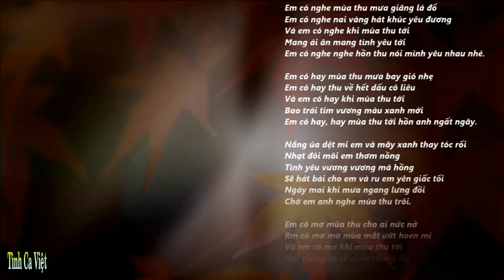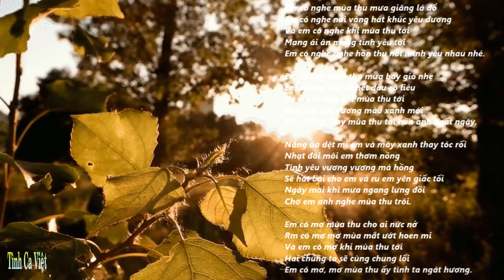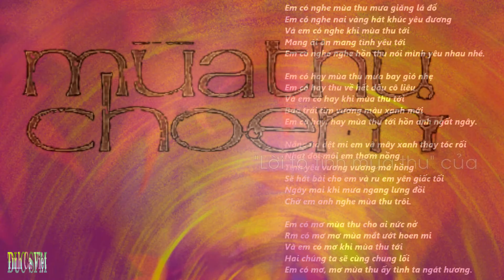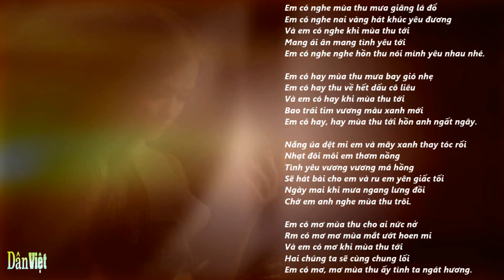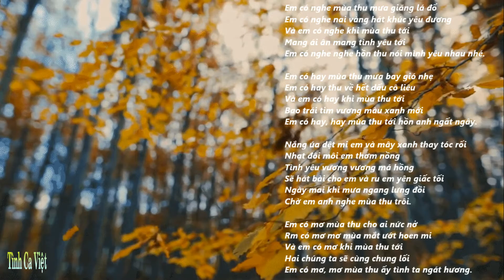Mùa Thu Cho Em, Nhạc sĩ Ngô Thuỵ Miên, Ca sĩ Lệ Thu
Mùa Thu Cho Em
Nhạc sĩ Ngô Thuỵ Miên
Ca sĩ Lệ Thu
Album Mùa Thu Cho Em 2009
Em có nghe mùa thu mưa giăng lá đổ
Em có nghe nai vàng hát khúc yêu đương
Và em có nghe khi mùa thu tới
Mang ái ân mang tình yêu tới
Em có nghe nghe hồn thu nói mình yêu nhau nhé.

Em có hay mùa thu mưa bay gió nhẹ
Em có hay thu về hết dấu cô liêu
Và em có hay khi mùa thu tới
Bao trái tim vương màu xanh mới
Em có hay, hay mùa thu tới hồn anh ngất ngây.

Nắng úa dệt mi em và mây xanh thay tóc rối
Nhạt đôi môi em thơm nồng
Tình yêu vương vương má hồng
Sẽ hát bài cho em và ru em yên giấc tối
Ngày mai khi mưa ngang lưng đồi
Chờ em anh nghe mùa thu trôi.

Em có mơ mùa thu cho ai nức nở
Rm có mơ mơ mùa mắt ướt hoen mi
Và em có mơ khi mùa thu tới
Hai chúng ta sẽ cùng chung lối
Em có mơ, mơ mùa thu ấy tình ta ngát hương.